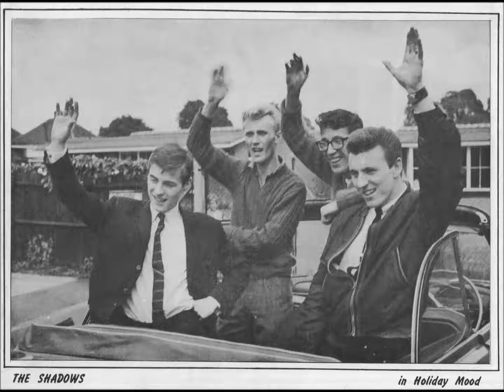Boogie Street Memory